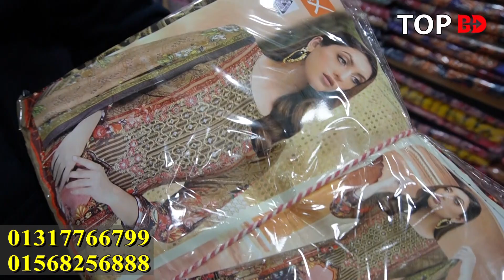থ্রি-পিছের বিশাল গোডাউন । three piece wholesale market | three piece Eid Collection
যোগাযোগ
এস টেক্স
লায়ন টাওয়ার (11 তলা)
ইসলামা পুর, ঢাকা।

যেকোন পণ্য এবং ব্যবসায়ীক প্রতিষ্ঠানের প্রচারের জন্য যোগাযোগ করুন:
Top BD:
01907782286 (No call only send sms)

three piece,
three piece latest collection 2020,
three piece new design,
islampur three piece wholesale market,
ব্যবসার ধারণা
online business,
top bd,